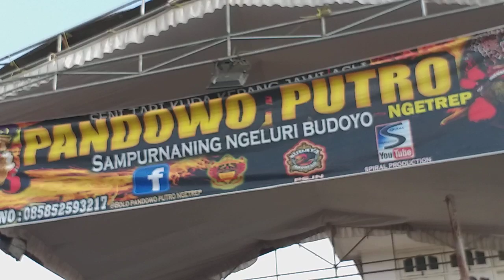Lihat..!! Kocak Bocah ini Dikerjain Celeng gembel | PANDOWO PUTRO - Jawa Dwipa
Jaranan atau Kuda Lumping Adalah Salah satu dari sekian banyak kesenian tradisional di jawa timur. Dalam kesenian Tari ini sangat kental dengan unsur dan nilai spiritualnya, Sehingga tidak jarang pada saat pertunjukan para penari mengalami trance atau kesurupan. Seni Jaranan biasanya menampilkan beberapa adegan dari awal pementasan mulai penampilan Perang Celeng ( Prabu Celeng Srenggi ), Tari Bujang ganong / Ganongan ( Patih Pujonggo anom Prabu Kelono sewandono), Aksi Kucingan Macan Kumbang & Ketekan dibarengi Banteng Suro (Bantengan Gedrug)/ Kewan Alas, Rampokan & Rampak Singo Barong (Simo Barong).Adapun banyak Paguyuban kesenian jaranan yang ada dan sudah dikenal luas Mulai dari Paguyuban Kesenian Jaranan:ROGO SAMBOYO PUTRO / RSP 1289, MAYANGKORO ORIGINAL / LGE 23, LEGOWO PUTRO, SAMBOYO PUTRO, PANDOWO PUTRO Dan masih banyak Paguyuban Kesenian Jaranan Lain. Dijawa timur sendiri tidak hanya kesenian kuda lumping namun masih banyak kesenian tradisional unik lain  seperti: Reog Ponorogo, Bantengan, Jatilan, Pencak dor, wayang kulit, Jaranan, Jaran bodhag, Wayang timplong, Limbukan, Kentrung, Ketoprak, Campur Sari, dolalak,remong Dan masih banyak lainya.

Dalam channel NJK Official akan selalu upload pertunjukan tradisional terbaru dari berbagai daerah khususnya di jawa timur, dan sesekali akan melakukan siaran langsung atau live streaming jika tempat dan waktunya mendukung. Oleh karena itu NJK Official mengaharapkan dukungan anda agar dapat selalu eksis mengunggah kesenian kita, Mari bersama menjaga dan melestarikan kesenian kita.

Semua dalam video Real Adanya Kegiatan Dilapangan & kami tidak memaksa untuk percaya atau tidak semua isi dalam video. Kita kembalikan pada diri masing2 & untuk selalu ingat kepada Tuhan YME.

SALAM SEDULURAN SELAWASE, MATUR NUWUN. berikut adalah video yang kami rangkum sebagai hiburan dan informasi terbaru, mengenai karya seni dari kesenian dan kearifan budaya lokal hingga berbagai negara, serta sejarah zaman terdahulu hingga era sekarang mulai dari cerita mitos turun temurun yang tak lepas dengan cerita misteri yang ada didalamnya.